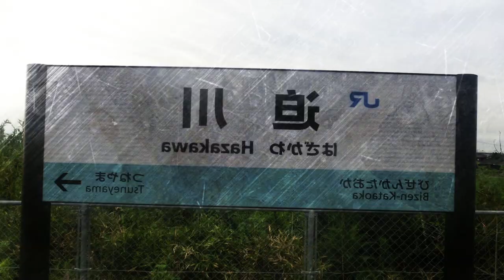YOUKAI HAZAKAWA【迫川駅】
宇野みなと線